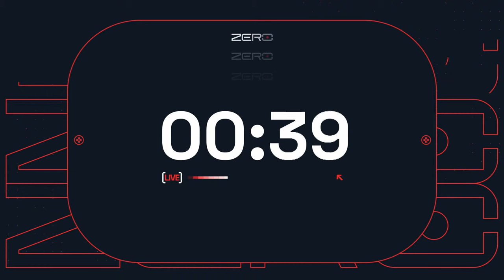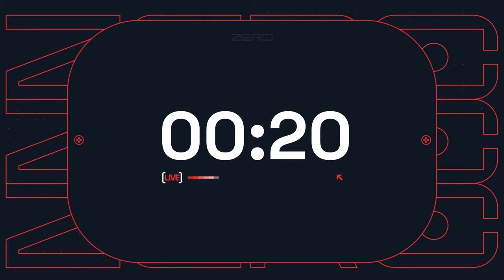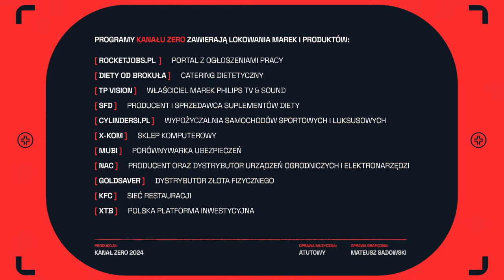GODZINA ZERO #14: TOMASZ KOT (ZIMNA WOJNA, AKADEMIA PANA KLEKSA, BOGOWIE, SKAZANY NA BLUESA)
W cyklu Godzina Zero gościem Tomasz Kot. Robert Mazurek i Przemysław Rudzki porozmawiają z jednym z najpopularniejszych polskich aktorów o jego najważniejszych rolach, branży filmowej, pracy w zagranicznych produkcjach, a także planach zawodowych.
Kot stworzył wiele niezapomnianych kreacji, w filmach takich jak  „Zimna Wojna”, „Bogowie”, „Skazany na Bluesa”. Ostatnio wcielił się w postać Ambrożego Kleksa.

💻 Kup wybrany laptop HP dla nauczyciela i odbierz drukarkę za 1 zł